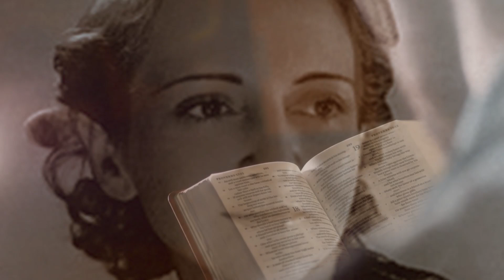ESSE É O ÚNICO JEITO DE SAIR DA POBREZA PARA SEMPRE | CONNY MENDEZ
EMPREENDA COMIGO: Descubra como fazer de R$700,00 a R$15.000,00 por mês, com a empresa de marketing multinível que mais cresce no Brasil ➜